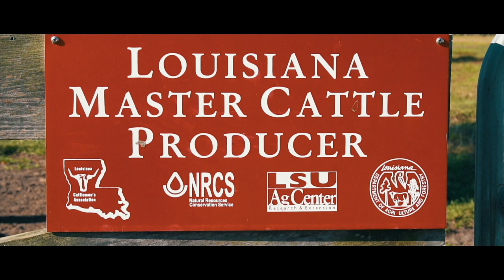Back Acres: A Cattleman's Story | A Film by Evan Naquin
Feat. Jared Naquin
Back Acres LLC.